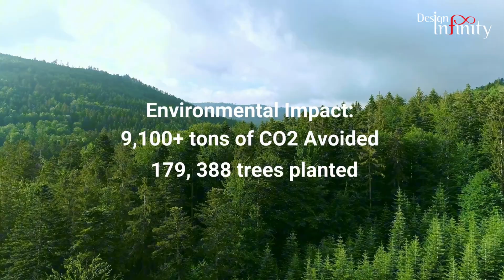Design Infinity instals Solar Panels in its Joinery Factory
Design Infinity has invested in a sustainable future by installing a state-of-the-art Solar PV system at its Joinery factory located in Dubai Investment Park. This initiative anticipates saving more than 15,000 MWh of electricity over the next 25 years and will result in a 48% reduction in electricity consumption for the factory, marking a substantial decrease in our carbon footprint.